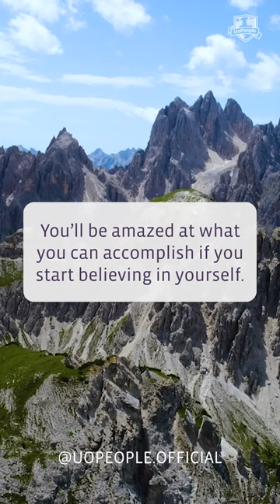You'll be amazed at what you can accomplish if you start believing in yourself!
Take the next steps towards a better future!

University of the People (UoPeople) is the Education Revolution! It is the first non-profit, American-accredited, tuition-free online university dedicated to opening access to higher education globally.